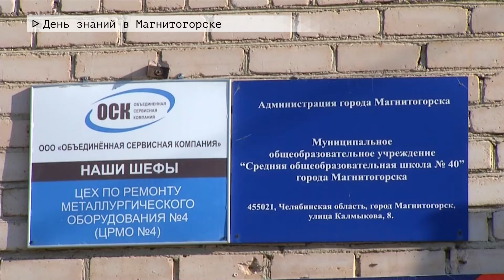Время местное Эфир: 01-09-2020 - День знаний в Магнитогорске.